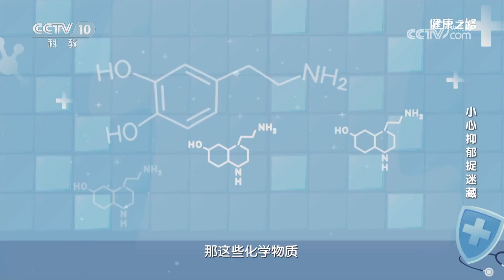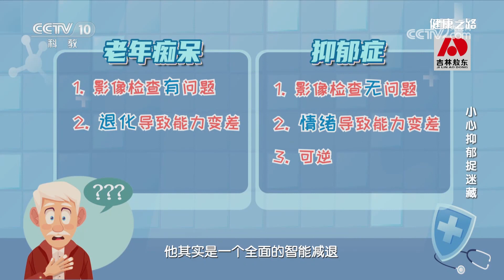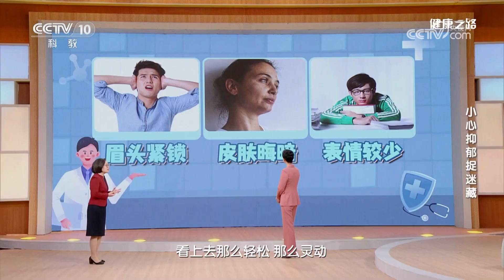什么性格的人容易得抑郁？出现这些症状请警惕隐匿性抑郁 20230325 小心抑郁捉迷藏 |《健康之路》CCTV科教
本期节目主要内容：在普通老百姓的心目当中，那些性格内向、不爱说话、不善交流的人更容易患上抑郁症。但是，在医学临床工作中，抑郁症的表现非常多样性。那么，抑郁症的表现还有哪些？专家带您全面了解抑郁症！